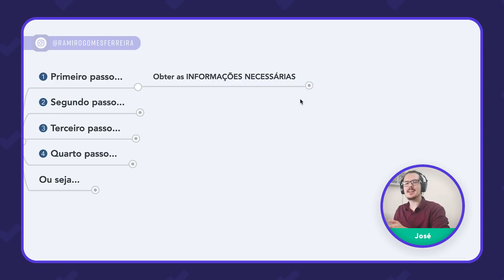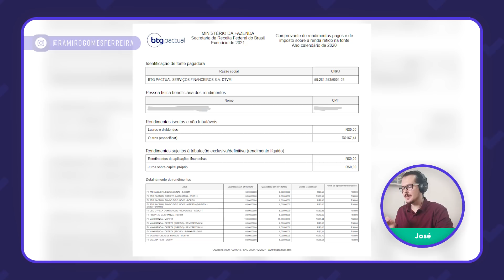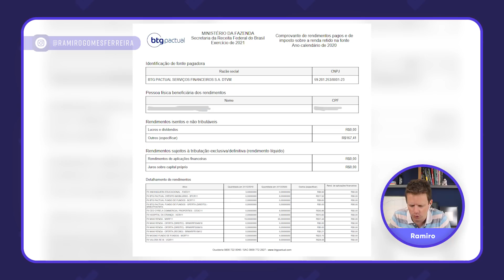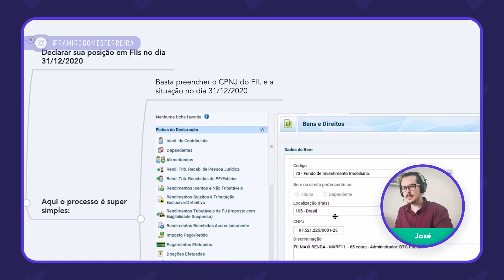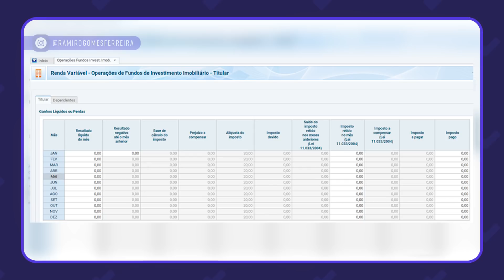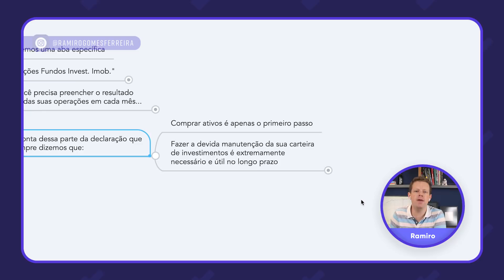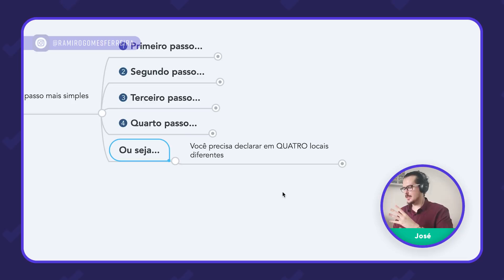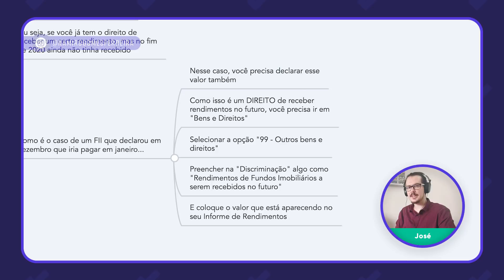Como declarar FIIs no IMPOSTO DE RENDA - DECLARAÇÃO ANUAL IRPF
Você investiu um centavo sequer em Fundos Imobiliários em 2020? Então você precisa assistir a esse vídeo!

[IMPOSTO DE RENDA] ASSISTA A UMA AULA COMPLETA SOBRE DECLARAÇÃO DE RENDA VARIÁVEL

Nós sabemos que a declaração de seus investimentos no Imposto de Renda pode ser algo assustador.

Especialmente para os FIIs...

Porém, esse processo não precisa ser complexo, estressante e demorado, e hoje vamos te mostrar isso!

Eu e o José preparamos 4 passos para você garantir que vai declarar seus Fundos Imobiliários da forma certa, evitando problemas com a receita!

Se você investiu em FIIs no ano passado, você PRECISA acompanhar essa aula!